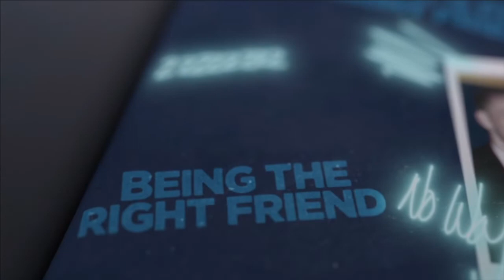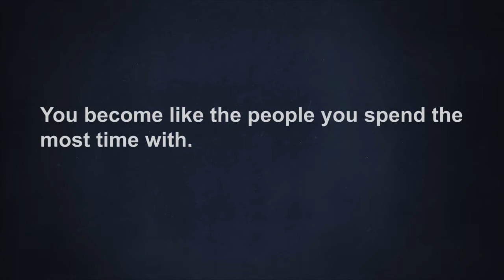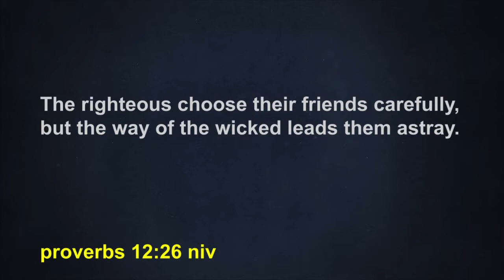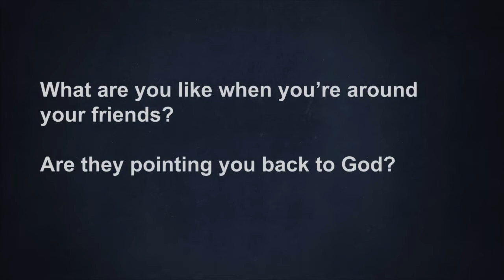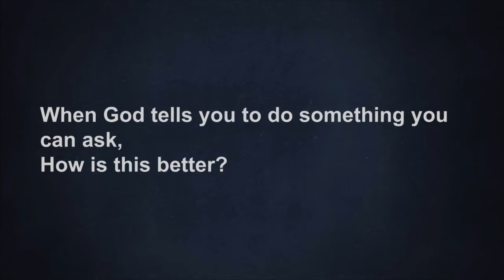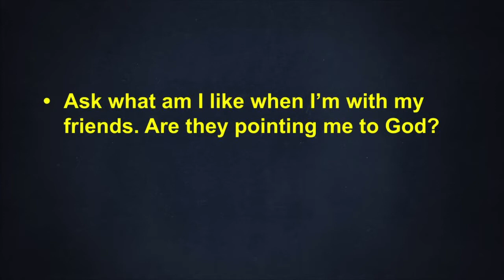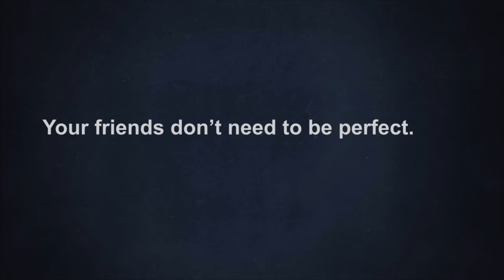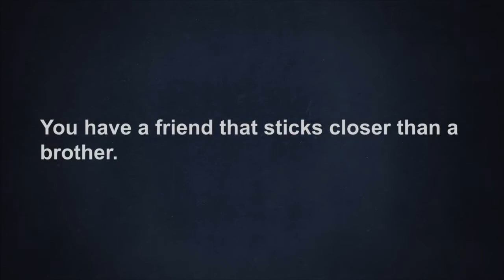Sydney Dickinson // "How To Friend" // Part 3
Hey there! And welcome to HSM at Walloon Youth Ministry!  If you're new here today, we just want to say that we are excited you're joining us on YouTube!

In this video, Sydney Dickinson talks about how important it is to be careful with the friendships you have in your life. Think of it this way: the friends you choose impact the future you will have.